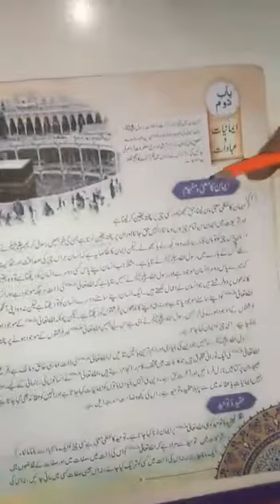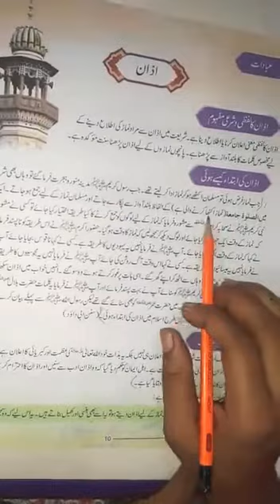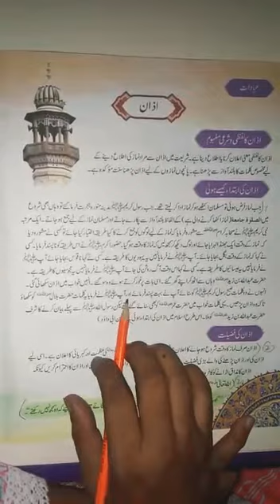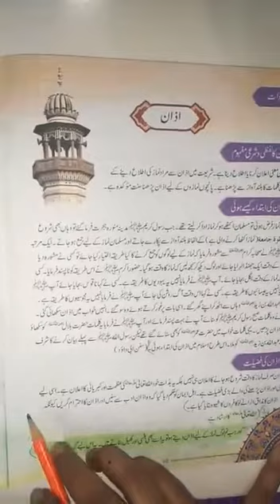Islamiyat lecture for Gr 6 by Miss Kiran.